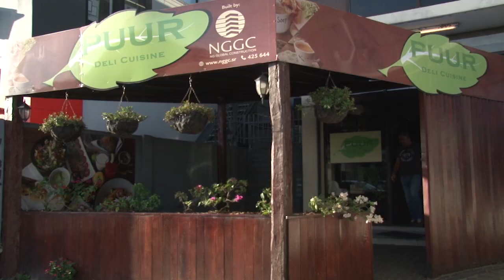Koffiebreak met Kirtie Algoe Afl 05